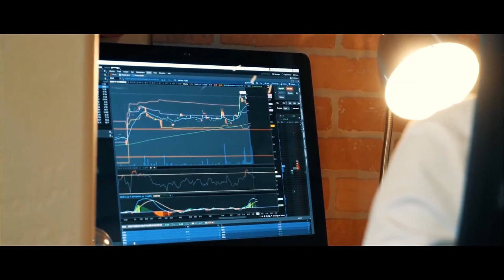Azzaro The Most Wanted - Lại đau ví nữa rồi a e ơi ....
Hôm nay mình giới thiệu đến mọi người chủ đề về chai nước hoa Azzaro THe Most Wanted. Các bạn cùng xem một vài cảm nhận của mình về chai nước hoa này nhé . Hãy ủng hộ kênh của mình bằng cách nhấn vào